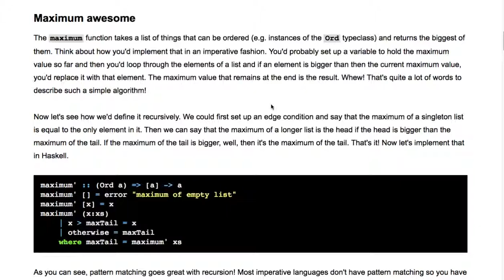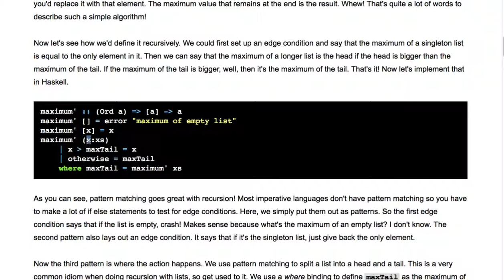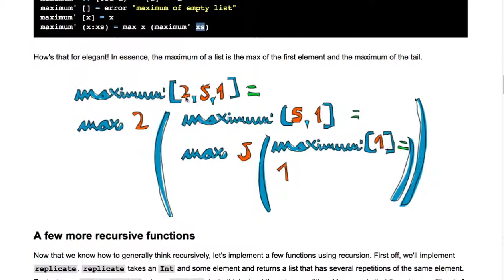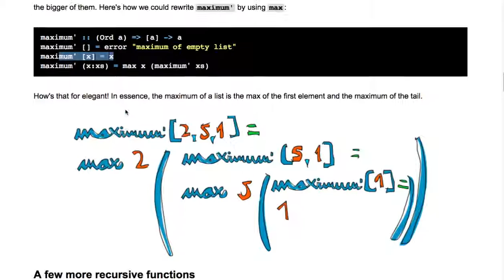[Haskell] 020 - Maximum awesome